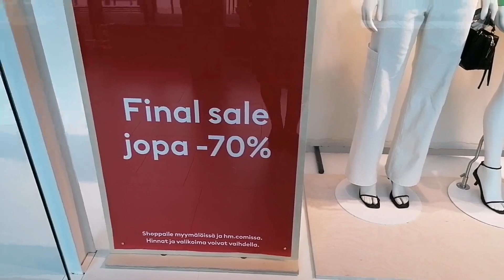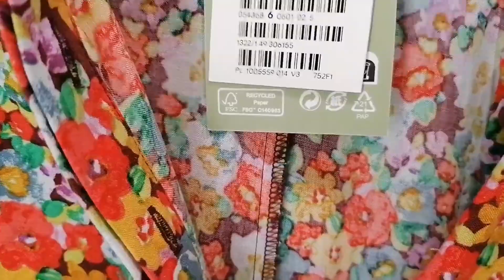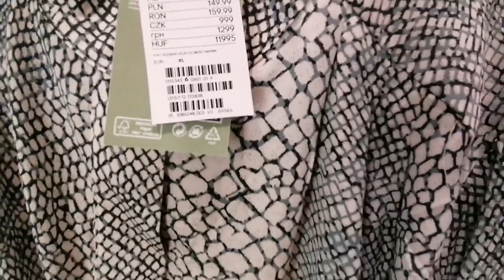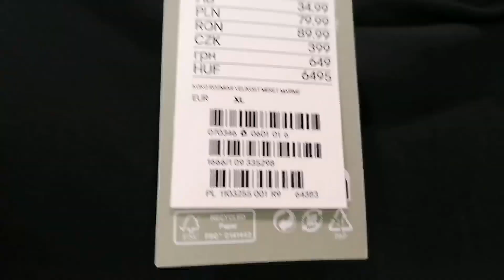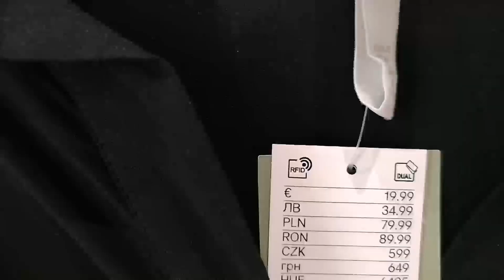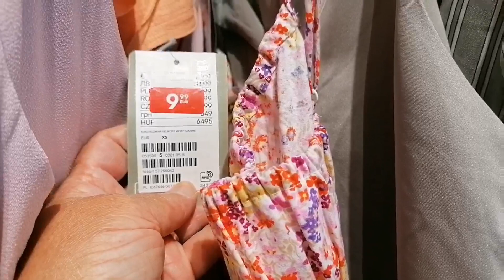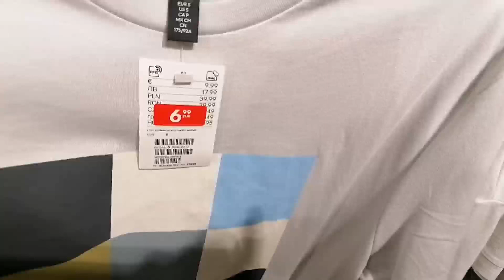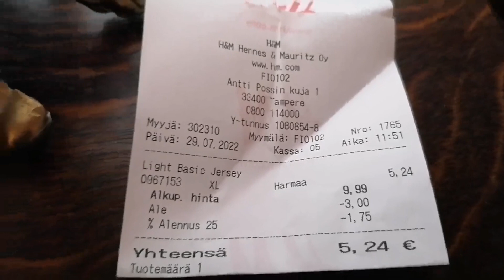H&M - Final Salе - 70% в Финляндии, Примерки для пухляков, Бюджетный шопинг, Что купила за 5 €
0:00 - H&M - Final Sale - 70% в Финляндии
1:03-Наряд дня, Masai, OTZ, MK
1:55- Примерки XXL - H&M Finland
10:23- Бижутерия и женская одежда, Скидки в H&M в Финляндии
12:52- Детская одежда Final Sale H&M Finland
13:09- Мужская одежда в Финляндии, H&M, Скидки, Примерки, Что купила